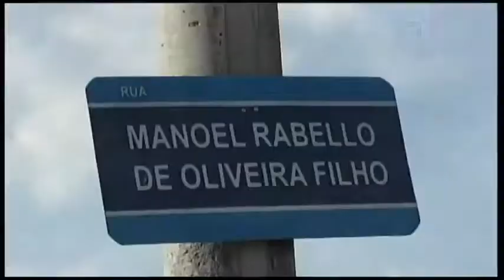Terreno particular com entulho gera reclamação no bairro Jd Nova Colina